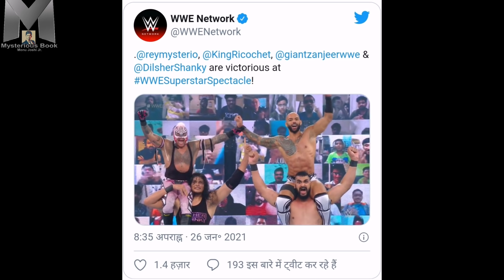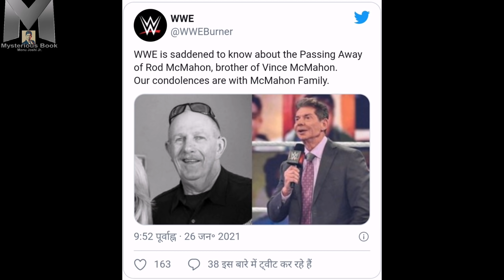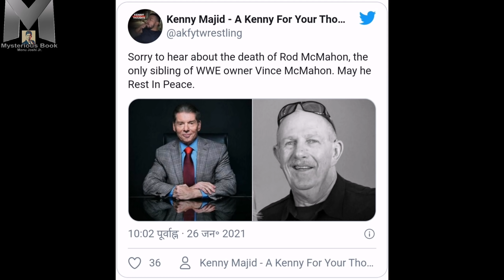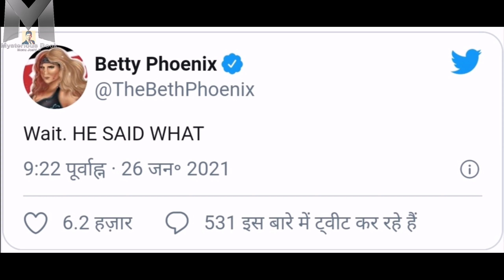😢RIP McMahon😢 | Brock Lesnar Returns 2021 | Edge Royal Rumble 2021 Returns | WWE News Updates Hindi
Some Information Collect From - Internet Source Some images credits [WWE]